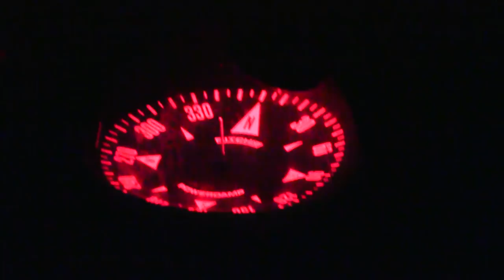UNTIE THE LINES #08 - Verschnaufspause in Bocas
Da Skipper Miguel jetzt ohne Crew dasteht, weil er Karl zurück nach Shelter Bay geschleppt hat, springen Dimi und ich an Bord und helfen ihm, sein Boot nach Bocas del Toro zu segeln.

Es tut gut, mal ohne Probleme (naja, ein bisschen Motorüberhitzung, aber zumindest kein Ausfall) von A nach B zu segeln. Und wir bekommen sogar Besuch von ein paar Delfinen, herrlich!

Mehr über Karl und diese Reise gibt es auf meiner Webseite (auf Englisch)

Wem die Videos gefallen, kann die Produktion oder unterstützen.